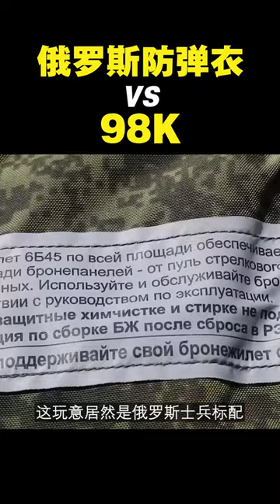【俄罗斯防弹衣】防弹效果居然是这样的！